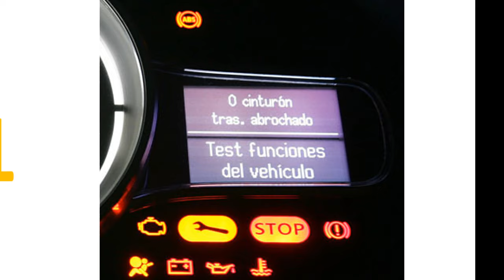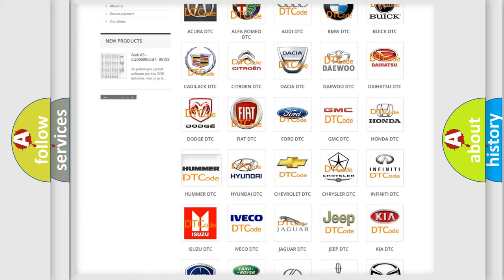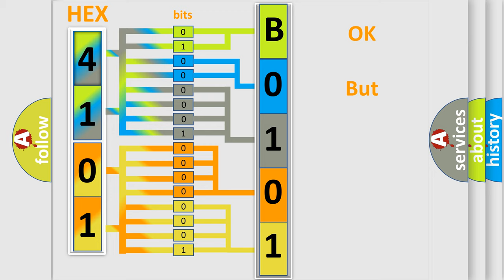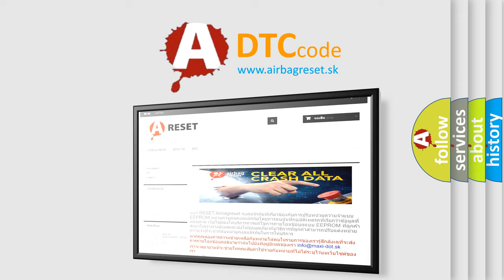DTC Hummer B0101 Short Explanation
Contents:
0:21 Basic DTC analysis according to OBD2 protocol standard.
1:48 Insight into programming
2:58 A diagnostically understandable description of the Diagnostic Trouble Code
3:05 Basic error definition

Make
HUMMER
Code
B0101
Definition
Discard Electronic Left Front Impact Sensor
Description
Ignition voltage is between 9-16 volts
Cause
B0101 and B0104
Will set when the SDM has received a NOK Not OK message from the front impact sensor